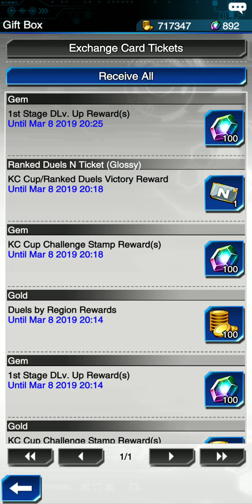Yu-Gi-Oh Duel Links: Kaiba Corp. Cup 2019 Part 1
I can't believe I missed out on all the action. I wasn't able to compete because I did not play YGO Duel Links as soon as it came out. There isn't much space in my old phone because of all the updates to Fire Emblem Heroes.